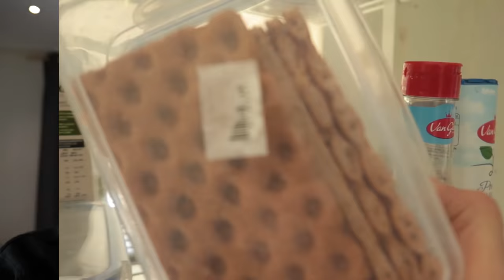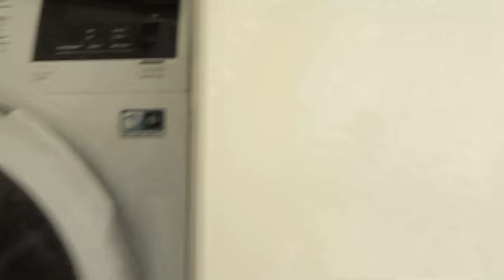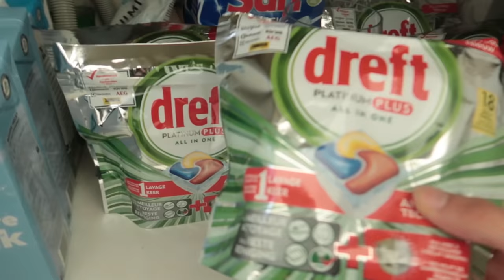24 uur van leven ruilen met Jeroen...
24 uur van leven ruilen met Jeroen... .